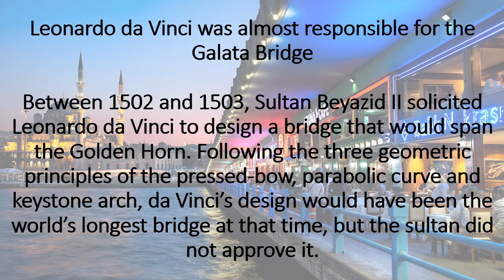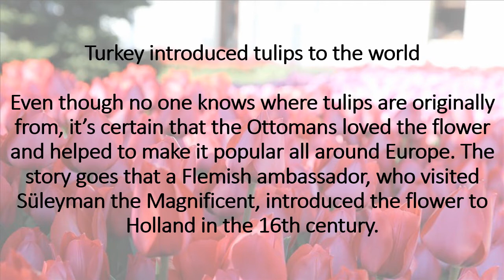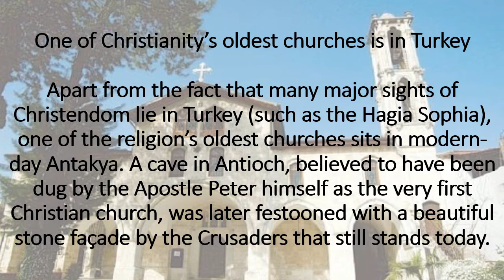10 Facts About Turkey You Probably Didn’t Know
With its long and rich history where civilizations and empires, as well as various ethnicities and religions, all left their marks, Turkey is a country that never ceases to beguile. Whether it’s an ancient site that contradicts historical facts or the world’s second oldest railway, there’s a lot you don’t know about this land.